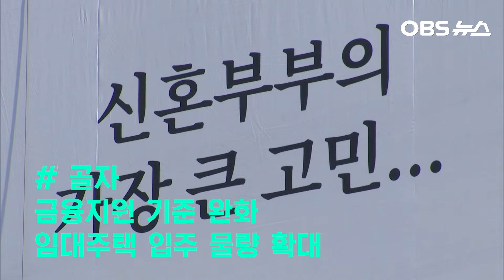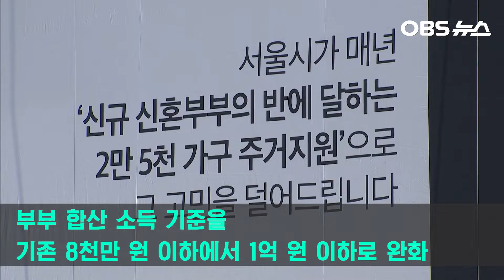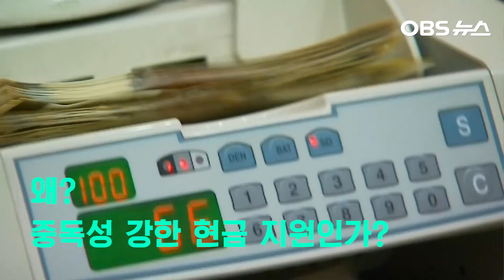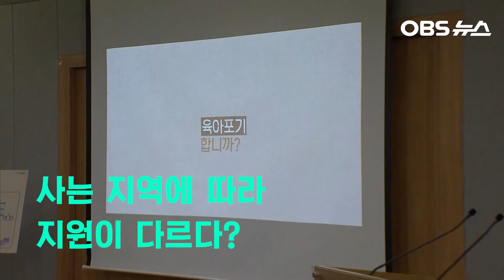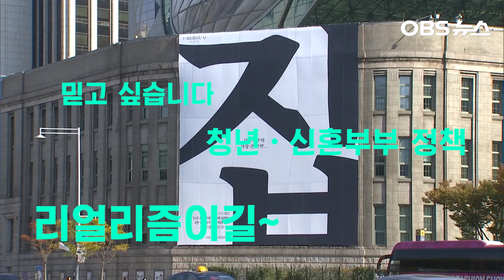박원순 “신혼부부 주거 안정에 3년간 3조원을 투입해 연간 2만5천 쌍 지원”/청년수당·청년월세 지원의 연장선상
박원순 서울시장이 이번에는 신혼부부 주거 관련 지원 정책을 꺼내들었습니다. 청년수당 확대와 청년월세지원 신설의 연장선상에 있는 시리즈 정책이 나오면서 포퓰리즘 정책아니냐는 논란도 붉어지고 있는데요. 박원순 시장이 밝힌 리얼리즘 정책, 뉴스야놀자에서 살펴봤습니다.